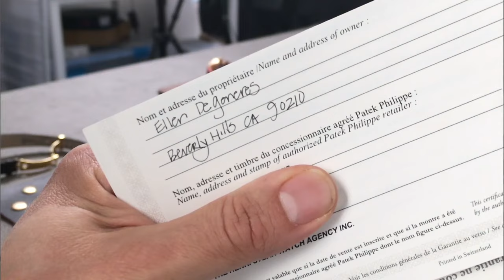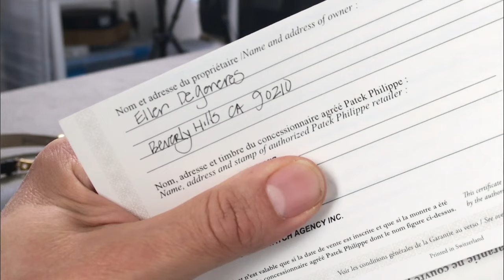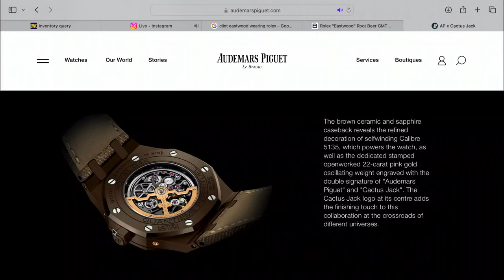Watches, Nicknames and Pop Culture - Horological Happy Hour 3/21/24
Join Justin and Rob for another Horological Happy Hour as they discuss watches and pop culture. They discuss seeing watches with nicknames (ahem... Rolex) as well as watches associated with celebrities. What brands are making big pushes to be seen on the red carpet and celebrities' wrists? Rob and Justin discuss it all.

Have a watch and let us know what you think, do celebrities influence your watch buying decisions?

00:00 Introduction
6:30 Rolex Day-Date "President" (Franklin Roosevelt)
9:00 Omega Speedmaster 50th Anniversary Apollo 11 Yellow Gold (Richard Nixon)
11:40 Do You Care About Celebrity Connections to Watches?
17:10 Vintage Blancpain Fifty Fathoms Aqualung (Jacques Cousteau)
20:18 A. Lange & Sohne Zeitwerk Lumen "Phantom"
22:50 Rolex GMT-Master II 126710BLNR "Batman"
25:15 Rolex Submariner 116610LV "Hulk"
25:40 Rolex Submariner 126610LV "Starbucks/Cermit"
29:48 Audemars Piguet Royal Oak Concept Tourbillon (John Mayer)
34:35 Patek Philippe 5960/1A (Ellen DeGeneres)
38:03 Rolex GMT-Master 16758 "Root Beer" (Clint Eastwood)
38:54 Rolex GMT-Master II 126711CHNR "Root Beer"
48:39 Audemars Piguet X Cactus Jack Perpetual Calendar Openworked (Travis Scott)
55:32 Omega Seamaster (James Bond)
56:15 Tudor Tiger Prince Date (Tiger Woods)
56:59 Vacheron Constantin Overseas Red Strap (Kevin O’Leary)
58:38 Cartier Santos-Dumont (Timothee Chalamet)